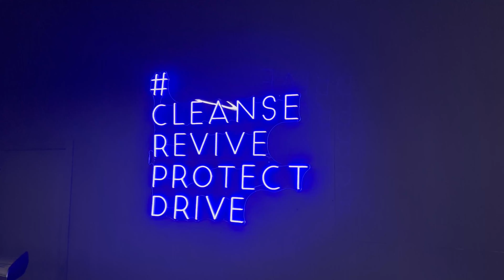How did I become a detailer? + shop tour & project fleet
We often get asked how did we get into detailing, it was a long road. Plus check out our workshop and we introduce you to our project cars, including a classic mini, Porsche cayman 987 and an e39 bmw that needs a lot of TLC.

Want more of this type of content from us?